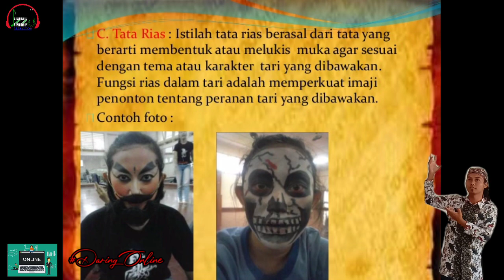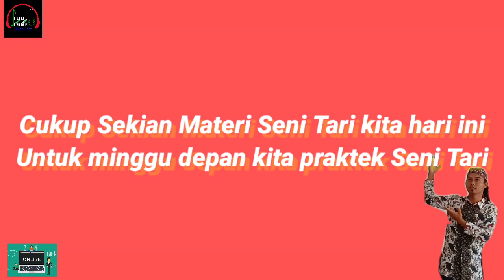Senitari Materi Pembelajaran Lanjutan Seni Tari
Seni tari